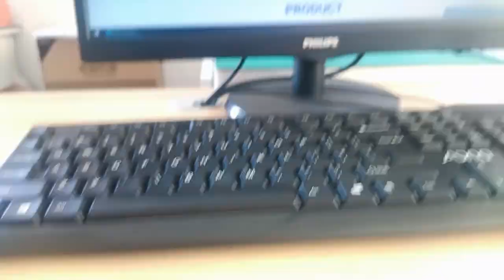6368150-1 Compatible ZhuSun Jack Ask for Datasheet